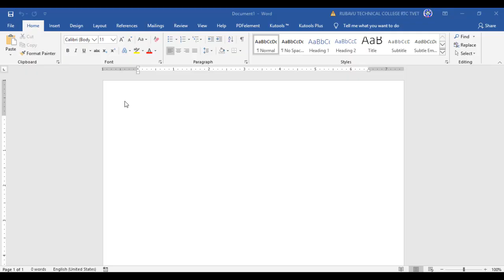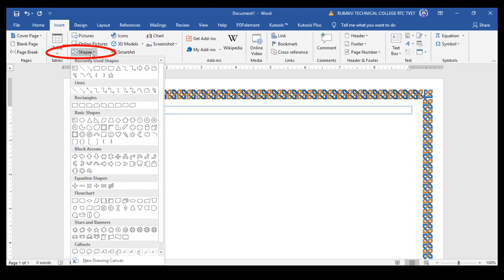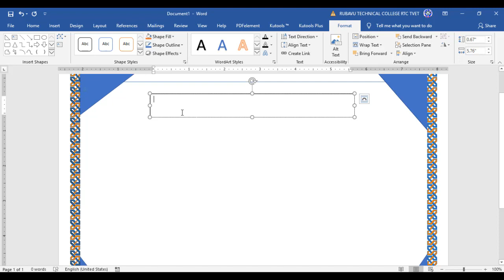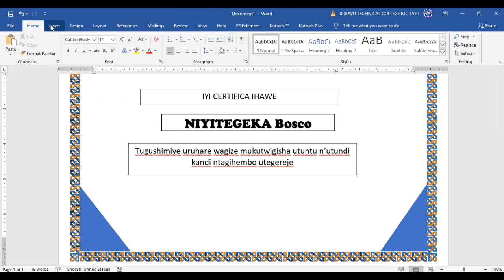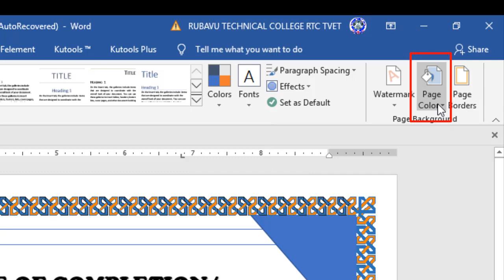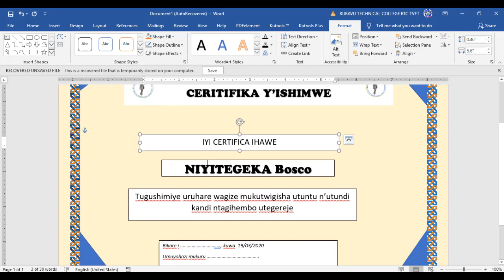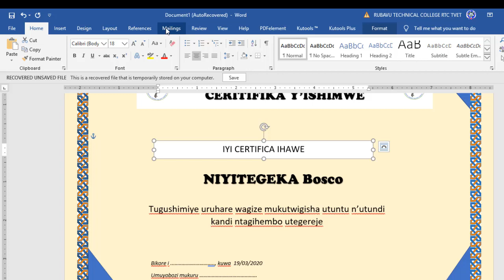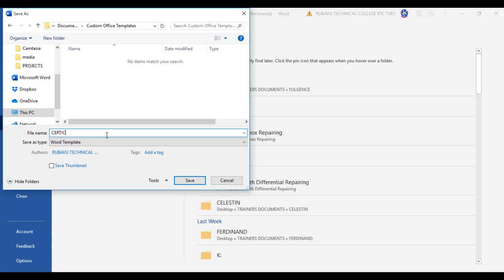DORE UKO WAKORA (DESIGN) CERTFICAT NZIZA MURI MICROSOFT WORD GUSA MUKANYA GATO (Part1)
Aha urahasanga step by step video ikwereka uburyo wakora design ya CERTIFICAT y'abantu ushaka gushimira ukoresheje Microsoft word gusa.
Iyi certficat ikaba yujuje ibyangombwa byose kandi inogeye ijisho.
Murakoze!